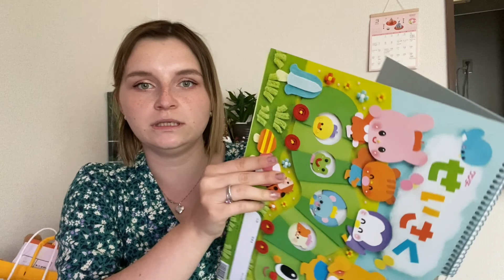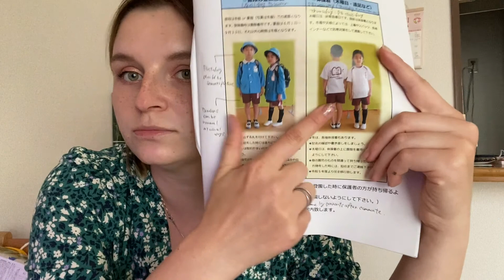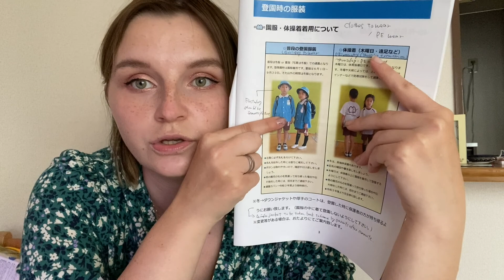Przygotowania do japońskiego przedszkola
🎵 Track Info:

Title: One Day by Roa